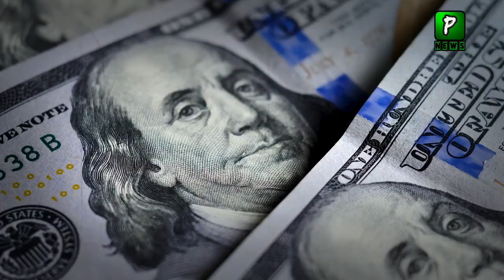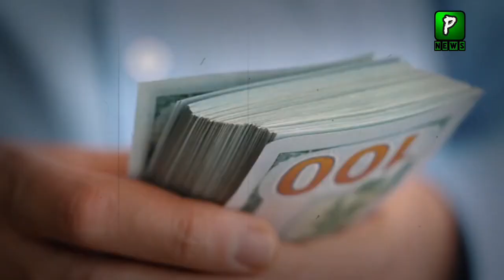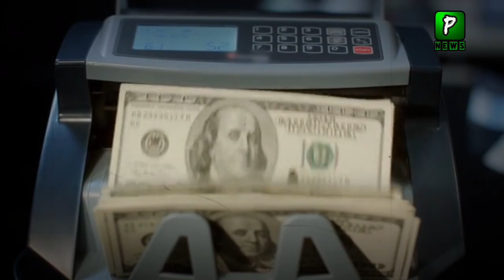G20 Counteries Big Decision in Favour of Pakistan | Pakistan G20 Debt